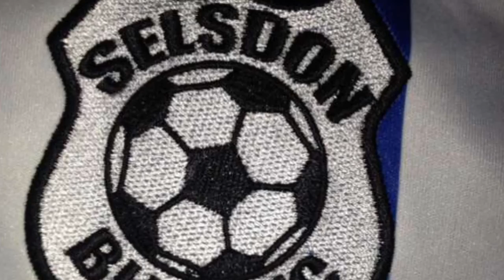Selsdon Blues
Enjoy the trailer for the next big movie of the year